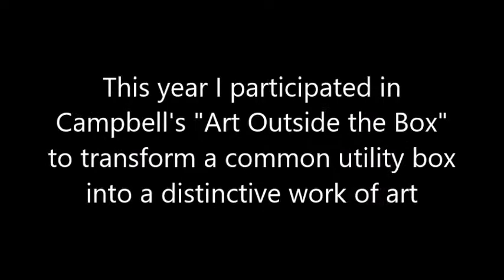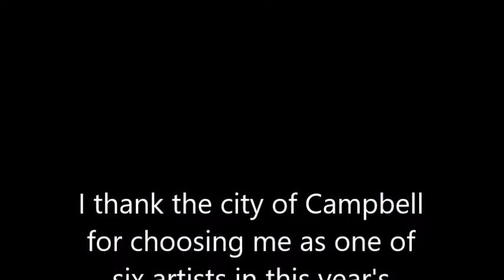Painting a Utility Box in Campbell, CA - June 2018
This year I was one of six artists selected to paint a utility box in Campbell's "Art Outside the Box" program.  This program aims to transform common utility boxes into distinctive works of art.

If you want to see the utility box I painted, go to the City of Campbell near the corner of Bascom and Hamilton, near a bus stop.

You can see more of my art